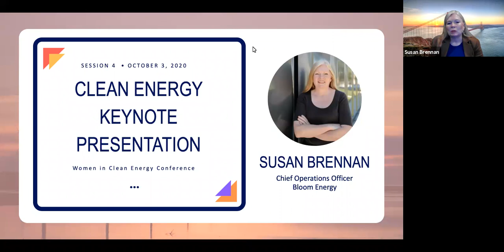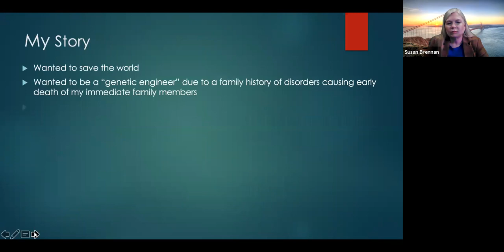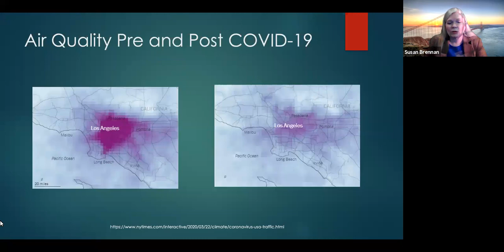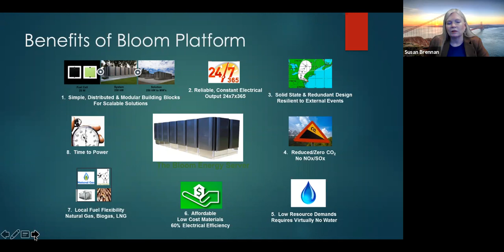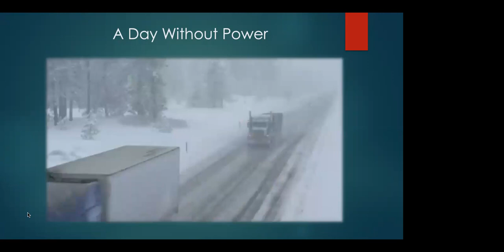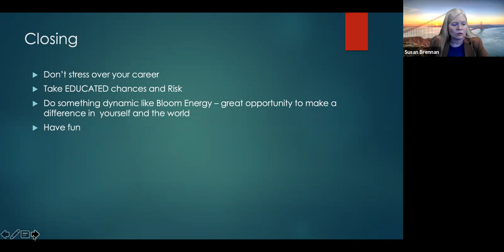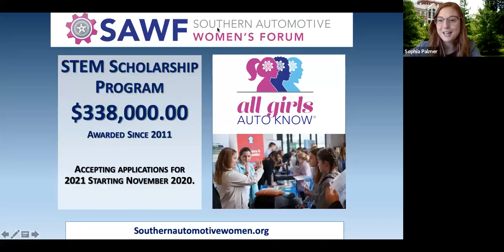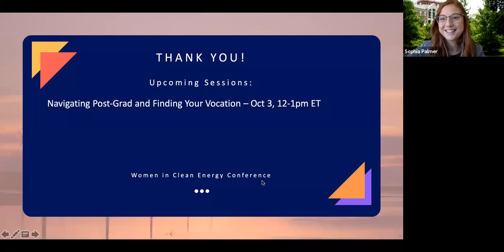Fall 2020 Women in Clean Energy Conf. Susan Brennan, Executive Vice President & COO, Bloom Energy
Susan completed her Bachelor of Science in Microbiology from the University of Illinois, C-U and her Master of Business Administration from the University of Nebraska. Susan has more than 30 years of manufacturing experience, including energy, automotive vehicle, powertrain and components assembly. Susan has dedicated her career to improving American manufacturing and assuring that the United States maintains a vital manufacturing footprint, especially in areas of key technological advances. In her time as a manufacturing practitioner, she has always been a strong proponent of sustainability. Throughout her career, she has maintained that jobs and the environment can have a symbiotic relationship, and that passion drives her as she pursues her role as the COO of Bloom Energy in Sunnyvale, CA. In addition, she has created and supported organizations that encourage young women to pursue careers in math and science as a way to support future generations of technological manufacturing in the United States. Susan founded Southern Automotive Women’s Forum, a 10 year old 501c3 whose mission to provide professional development for women in automotive and scholarships has changed the face of automotive leadership in the Southeast United States. Susan is now an ambassador for C3E, a Dept of Energy program tasked with bringing more women into Energy and for professional development of women currently in the energy field. Both of these organizations support Susan’s passion of building and growing technical fields to be more open and accessible for highly talented and skilled women.
Keywords (keywords)